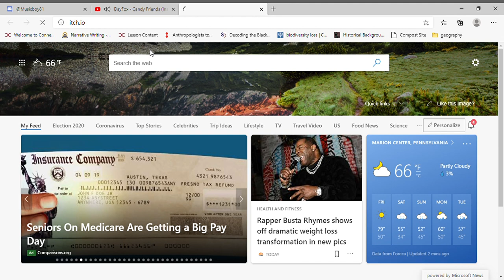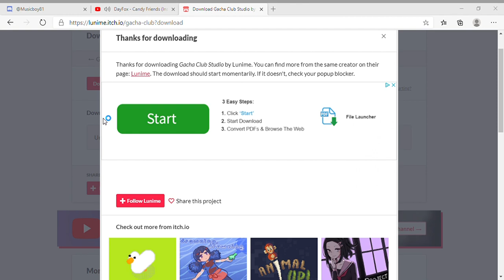how to get gacha club. - remake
a remake video of how to get
 gacha club